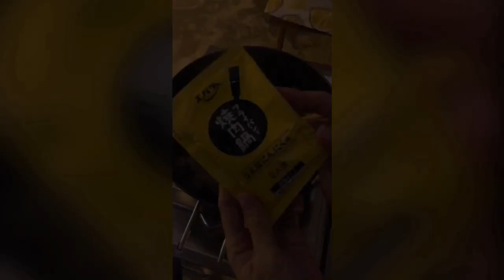【兵庫】0歳児とゆく森のひとときキャンプ場【フュージョングリルとロストル】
のんびりな等身大vlogです。

2022年９月下旬の
森のひとときキャンプ場です。

我が家の怪獣くん( 当時10カ月)と
久しぶりの宿泊キャンプでした🏕

そしてこの日やってみたかったのが
ネイチャートーンズのフュージョングリルに
「ロストル置いたら燃えやすくなるのか？！」という疑問を解消するべく
ロストル買って試しましたのでご覧いただけると幸いです🔥

▶︎ただひたすら焚き火だけの動画はコチラ
BGMに、酒のアテに、睡眠用にと
キャンプに行けないとき焚き火したい欲を満たすために作った動画です。
(周りの人の声などカットして編集しています)

. . 𖥧 𖥧 𖧧 ˒˒. . 𖡼.𖤣𖥧 ⠜ . . 𖥧 𖥧 𖧧 ˒˒. . 𖡼.𖤣𖥧 ⠜

︎耳が聞こえないカイパパ(タケ)と聞こえるカイママ(ユウ)とカイくんのおもひでVlog &備忘録です⛺️🏔🏄

コロナ禍でキャンプにハマったくちですが
いつかは手が離れていくカイくんとの思い出づくりも兼ねて、
そしていつか白髪が増えてきても
夫婦ふたりで楽しめる趣味として、
キャンプに、山に、あちこち出かけております。

DEAF PAPA & SpODA MAMA's Outdoor Trip.

▶︎PAPAとMAMAのコミュニケーションは
指文字、手話、PAPAがMAMAの口の動きを読み取る読唇術などを使用しています。

”ふつう”とは少し違うファミリーですが
ふつうにキャンプが大好きでどハマりしています。

初回投稿日
2022年10月22日

動画投稿は不定期になります。

SNSで動画投稿のリアルタイムなお知らせはしていないので
通知をＯＮにしていただけるとありがたいです😊